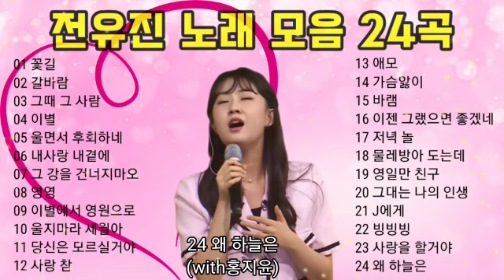전유진 화밤 라이브 메들리 24곡 (꽃길외 논스톱)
전유진 노래 모음 24곡(화밤 라이브 모음)
01 꽃길
02 갈바람
03 그때 그사람
04 이별
05 울면서 후회하네
06 내사랑 내곁에
07 그 강을 건너지마요
08 영영
09 이별에서 영원으로
10 울지미리 세월아
11 당신은 모르실거야
12 사랑 참
13 애모
14 가슴앓이
15 바램
16 이젠 그랬으면 좋겠네
17 저녁 놀
18 물레방아 도는데
19 영일민 친구
20 그대는 나의 인생(with박일준)
21 J에게(with 박창군)
22 빙빙빙(with 감용임)
23 사랑을 할거야(with김진숙&김진영)
24 왜 하늘은(with홍지윤)